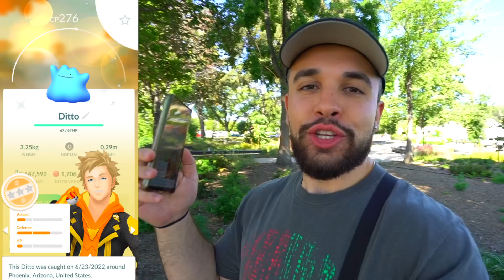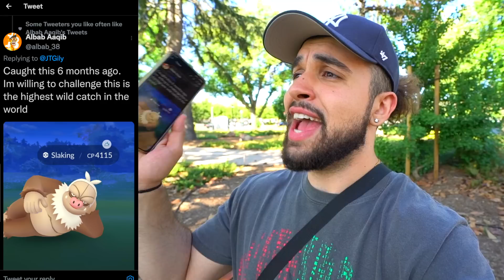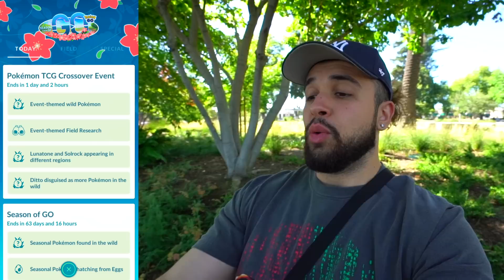HUGE RECORD In POKÉMON GO!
HUGE RECORD IN POKÉMON GO! This Pokémon GO adventure includes a Pokémon GO world record, an EPIC moment, Shiny Legendary Mewtwo catches, RARE Shiny Pokémon, NEW Shiny Pokémon, and more!